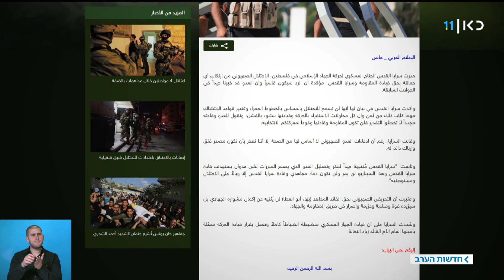הכוכב של הג'יהאד: הבכיר שעומד במרכז ההתחממות בדרום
כאן חדשות | שמו של מפקד החטיבה הצפונית בג'יהאד האסלאמי, בהאא אבו אלעטא, מוזכר שוב ושוב כמי שמנסה לחמם את הגזרה הדרומית. כתבתו של גל ברגר, מתוך חדשות הערב 03.11.19